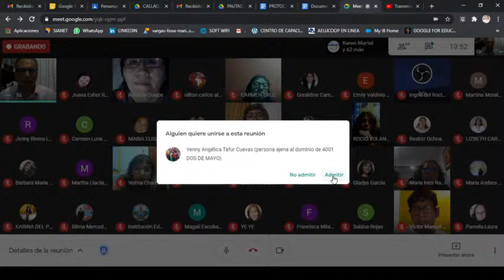Copia de CALLAO DIGITAL - MEET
Presentación de recursos que tiene Meet para la labor docente en la Región Callao, como parte del programa CALLAO DIGITAL que promueven la DREC y Ugel Ventanilla.
El instructivo corresponde al día 1 de los 6 talleres que tendremos en las distintas redes de la región Callao.